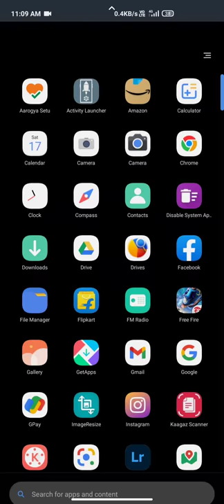Any Xiome Phone Backup Problem Gallery , Music, 3rd Party Application Problem Solve👍